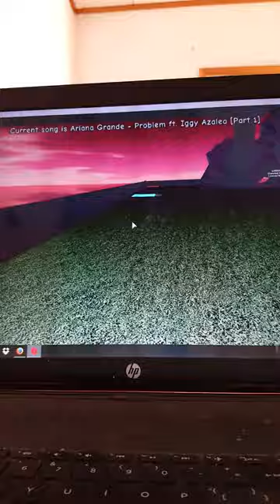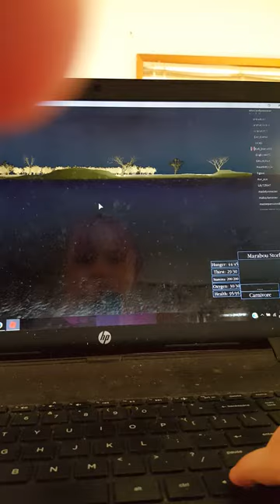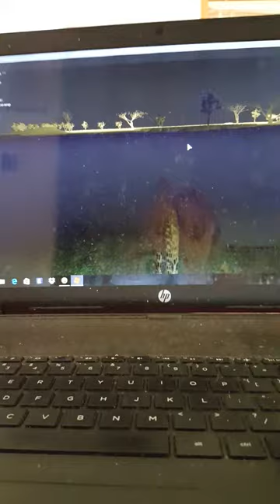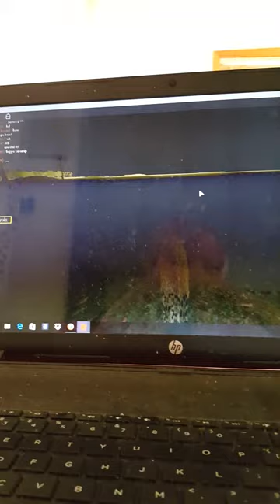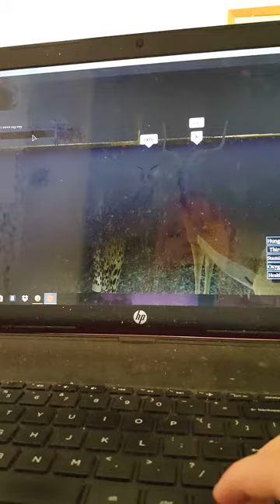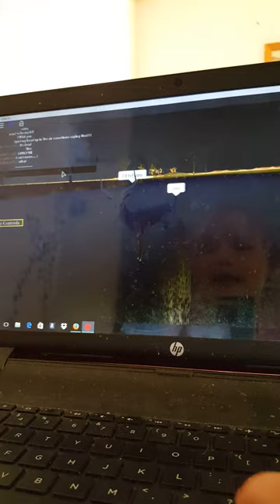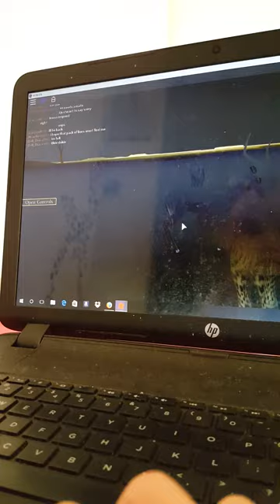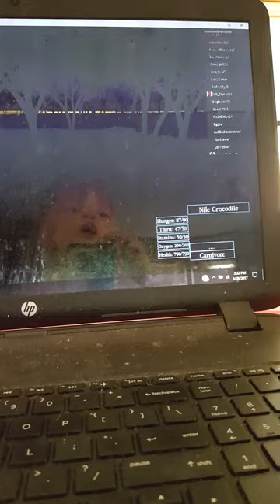Wild Savannah roblox time